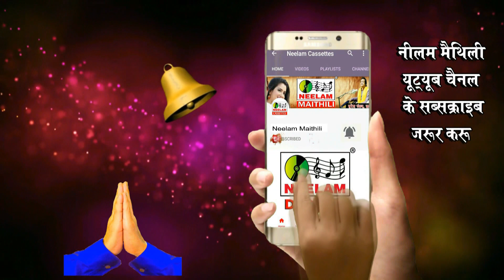मैथिली Dj वीडियो दुमका में झुमका हेरोलेन Gyaneshwar Dubey New Maithili Dj Song DUMKA ME JHUMKA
Cat# :NMC-1466
Release Id:60488

Dumka Mein Jhumka || Gyaneshwar Dubey || दुमका में झुमका || Tana Tan Ghanti | Neelam Maithili

गीत - Dumka Main Jhumka

एल्बम - Tana Tan Ghanti Baje

गायक - Gyaneshwar Dubey
गीतकार -Ashok Chanchal
म्यूजिक - Shambhu Sen

Copyright : Neelam Recordings (Neelam Recording Pvt.Ltd.)